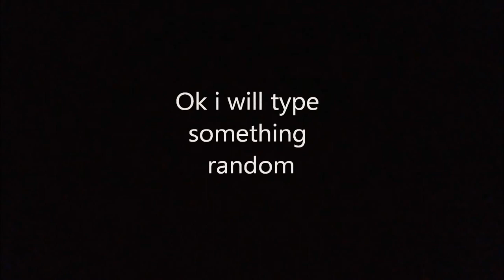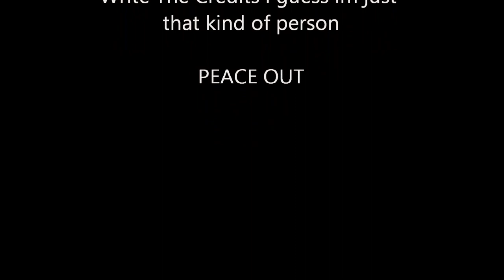LEGO-SUPERMAN-MAN-OF-PLASTIC-3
In this finale To Superman man of plastic. Superman Once Again Finds Himself Battling For His Life One Last Time Against the villainous Lex Luthor.